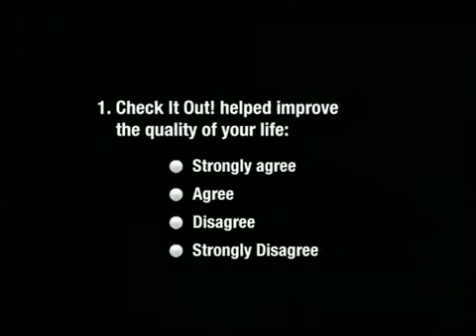Check It Out Exit Survey Adult Swim Bump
can sombody let me kno pleaz!